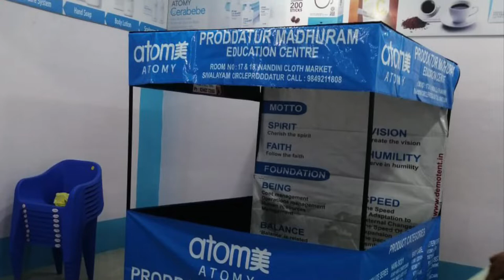Atomy products dealers agents sales marketing promotional tents supplies all over India, automy tent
Atomy demo tents we supplies worldwide at low price best quantity

with our demo tents Atomy agents and marketing team can increase Atomy sales

With Atomy logo and agent name printing on tents

Best advertising and marketing tents for Atomy sales

Even 1 tent also we supplies at your door delivery